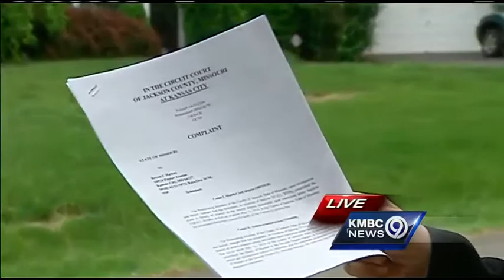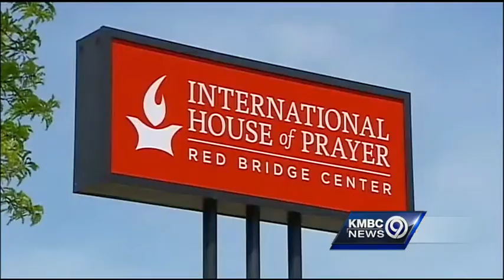More details released in bludgeoning pool death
We're learning more from court documents after a man was accused of killing his stepfather and dumping him in the family pool.